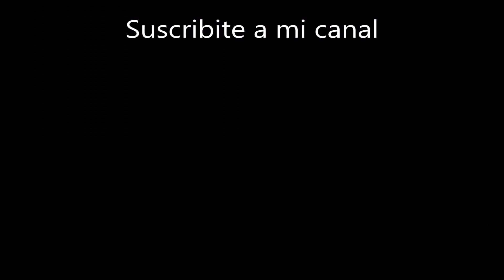🔴El PIQUE al DIA POR WILMAR MERINO 16-02-2023✅👍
Informe sobre el rinde de los principales pesqueros de lagunas, ríos, arroyos, canales, costa Atlántica y Cuenca del Plata en la semana.